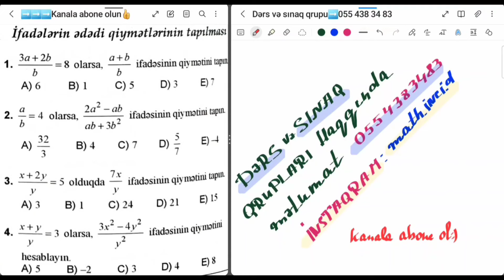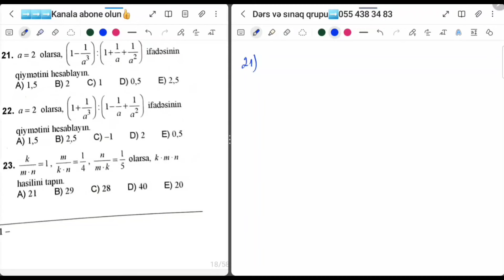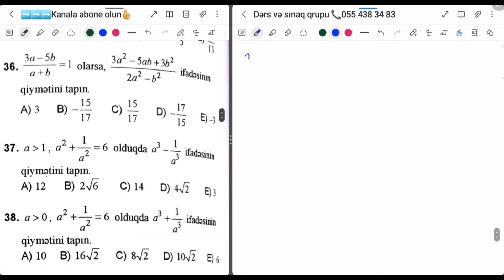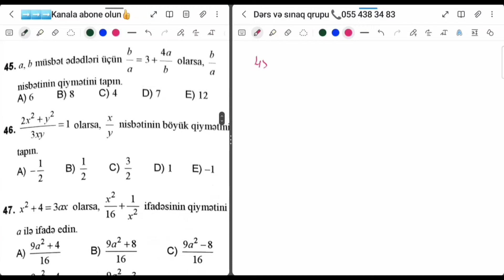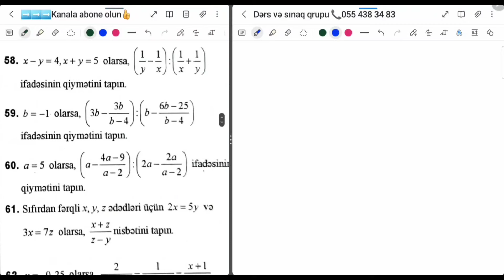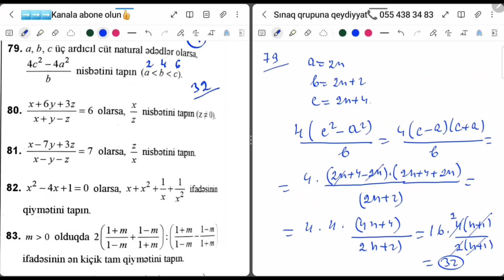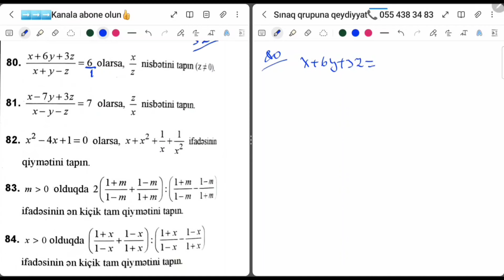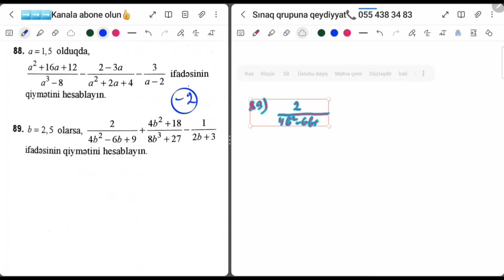İfadələrin ədədi qiymətinin tapılması yeni test toplusu 2023 ,Rasional kərslər